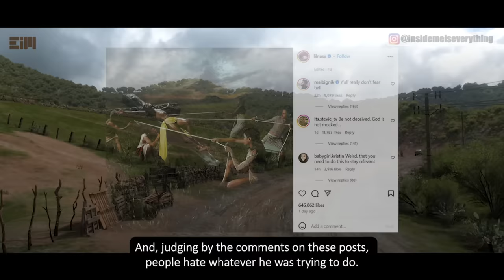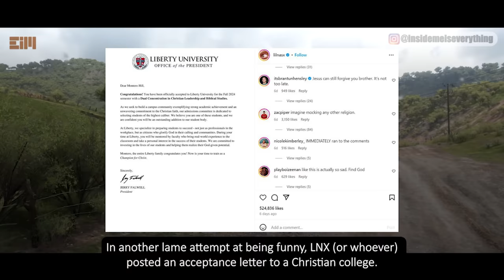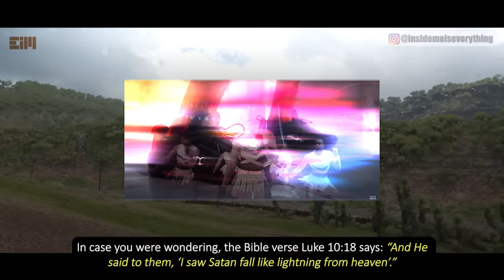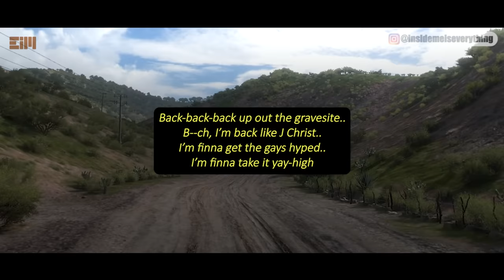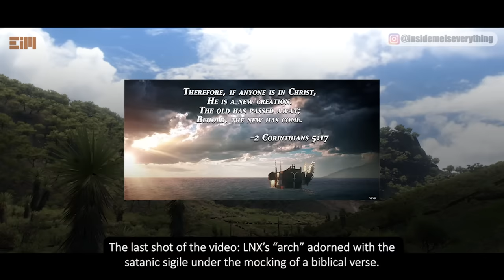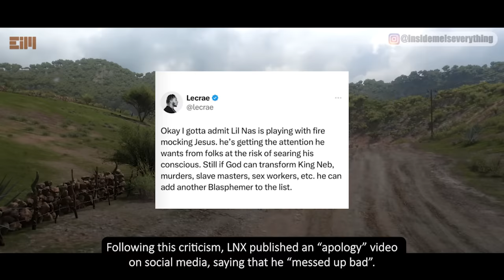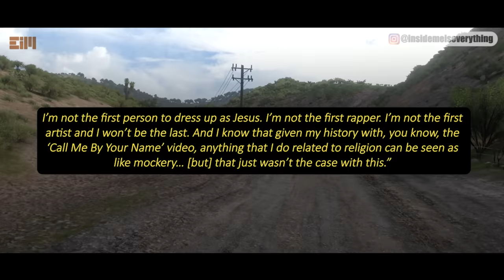THEY WILL NEVER SHOW THIS TO THE PUBLIC